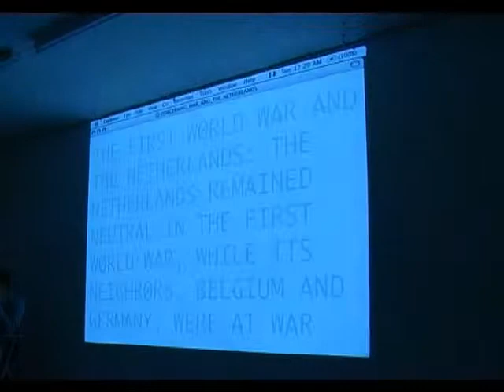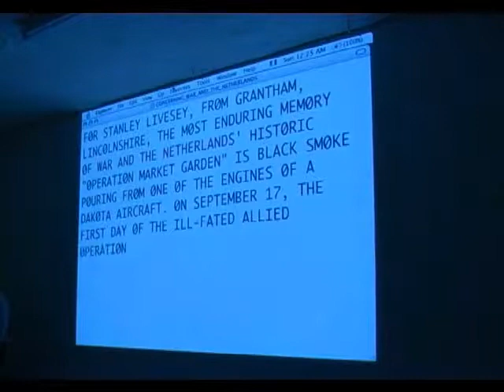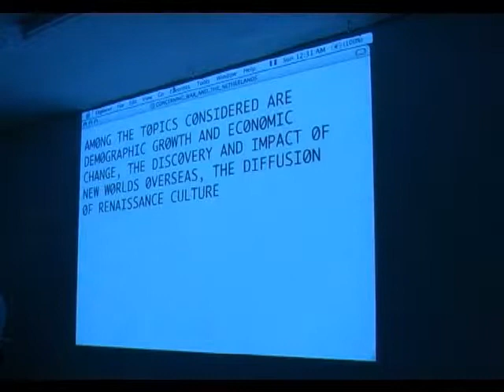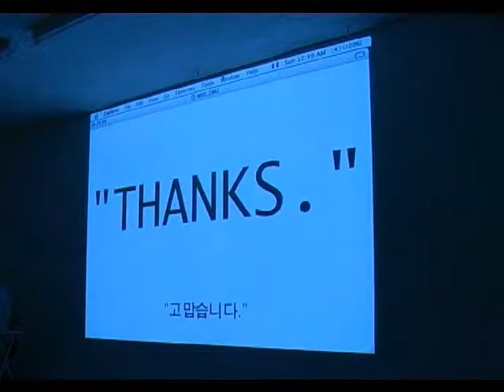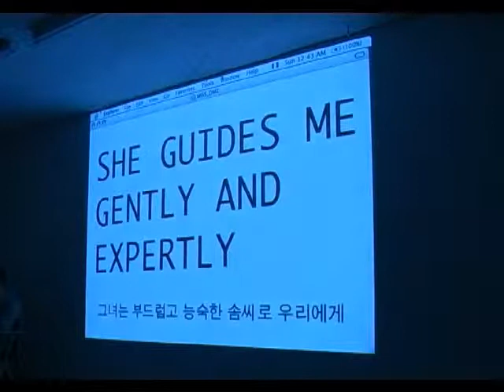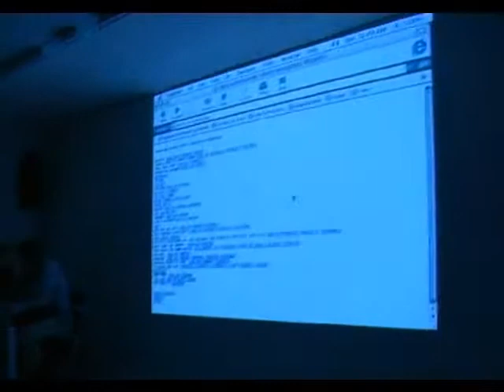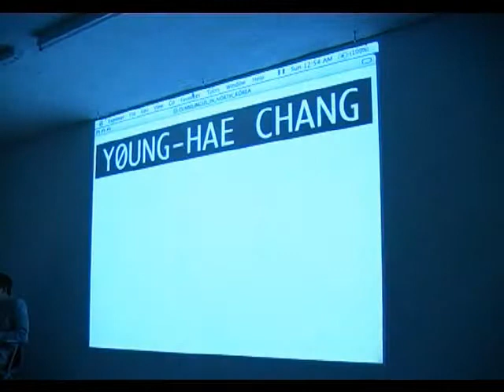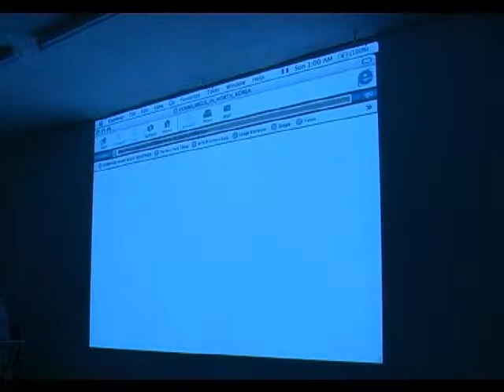On Mutation (post–Cold War and new order) - lecture by collective Young-Hae Chang Heavy Industries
A lecture as part of the Undercurrents, a series of weekly lectures and conversations within the Concerning War project,
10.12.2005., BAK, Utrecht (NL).